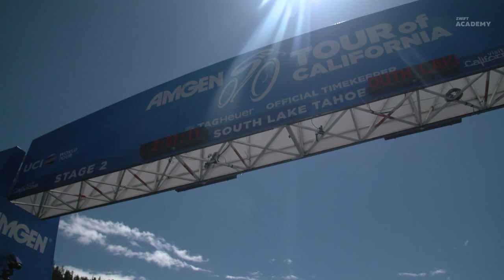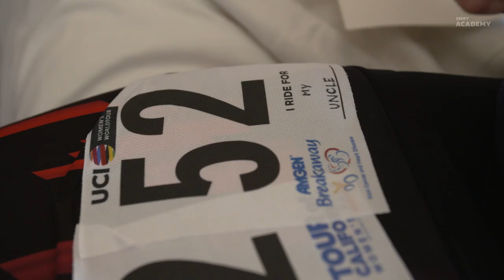From the Tour: Tanja Erath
Zwift Academy winner Tanja Erath is halfway through her season, and full of confidence. We caught up with her during the Amgen Tour of California, the biggest race in the US.